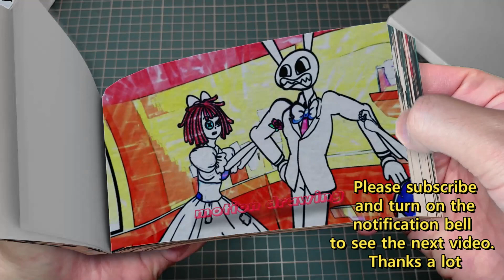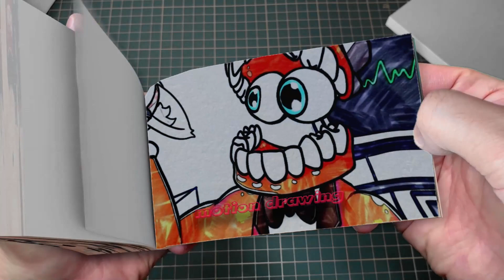48 3 Brewing Cute Baby & Brewing Cute Pregnant - The Amazing Digital Circus Animation Flipbook